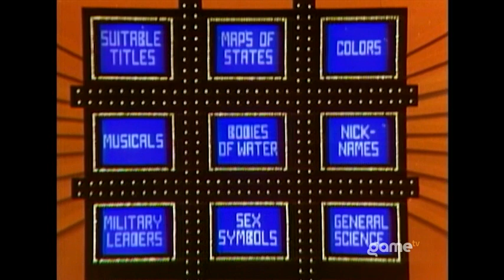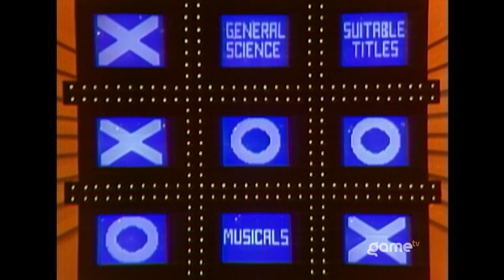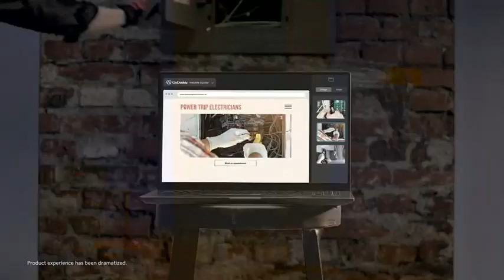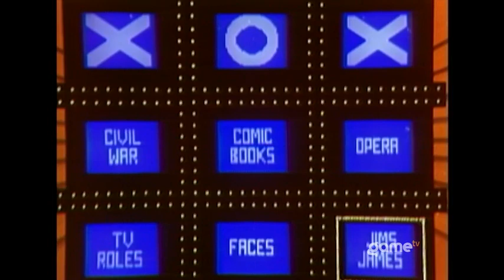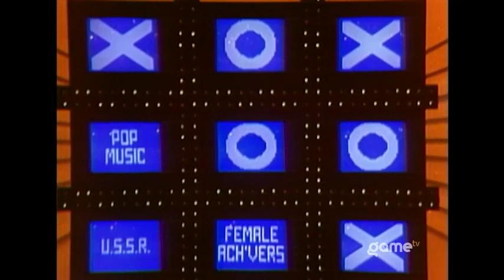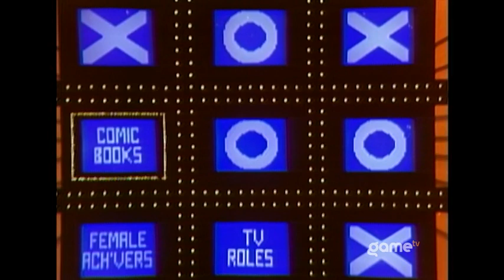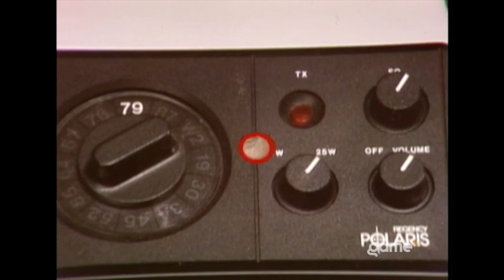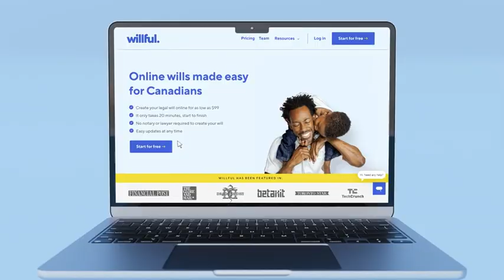Tic Tac Dough 1/24/80